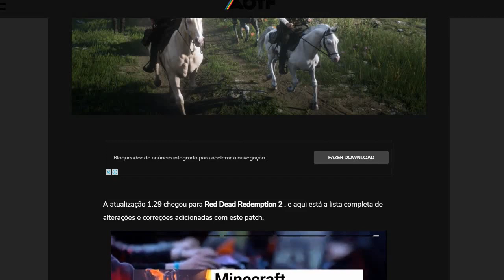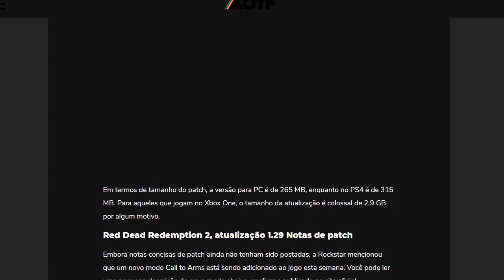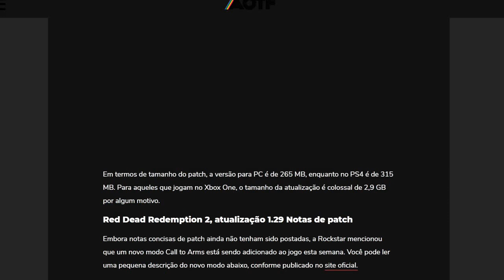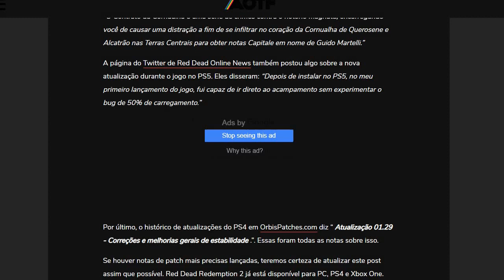PATCH 1.29 - CORREÇÃO DE ERROS E MELHORIAS - RED DEAD ONLINE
PROCURANDO UMA CONTA UPADA DE RED DEAD ONLINE?
**COM PASSES ANTIGOS, MUITO OURO E DINHEIRO**